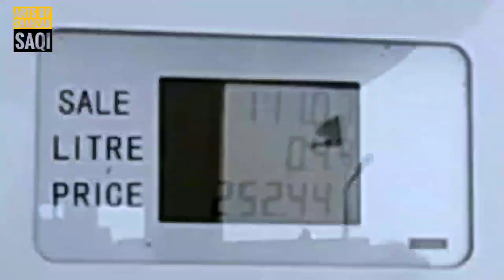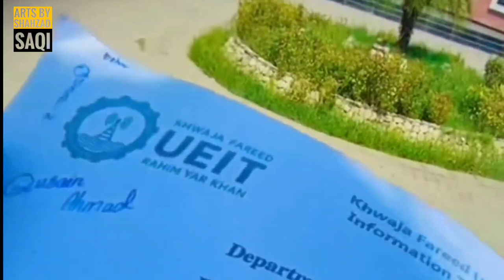Art Exhibition in KFUEIT | Khwaja Fareed Engineering University Rahim Yar Khan | Event in KFUEIT ryk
A two day Art and Design exhibition started at Khwaja Fareed University of Engineering and Information Technology (KFUEIT) on Thursday. to showcase the remarkable work done by the students on the culmination of their semester. The students of Fine Arts and Textile Design displayed more than 120 creative projects which showcased the work of children in various mediums of art and textile design. The projects displayed of students of Fine Arts had projects of Painting Landscapes, sketching historical architectural buildings of Pakistan and Digital Art. The projects of Textile Design not only displayed the aesthetics but the contemporary and modern stylization of Textiles. The projects displayed consisted if various techniques of fabric manipulation, mosaic making, weaving on hand loom, Design development, various fabric printing techniques like tie and dye and screen printing, embroidery, hand embellishments etc. The project also included amazing 3D sculptures made of stylized metal Arts using household items like spoons. The history of Arts projects stylized various art and textiles motifs of the ancient world and developed contemporary products like apparels and home textiles. The products designed by the students also exhibited the melange of modern and traditional textiles for lamps, wire art and wall hangings. Director Humanities and Arts Samina Sarwat and Registrar Dr Muhammad Sagheer Ahmed inaugurated expo and said that such events were surely not only a pleasant and colourful display of aesthetics but also prepare students for market ready careers in the fields of art and textile design.